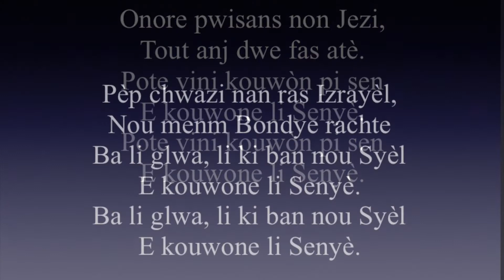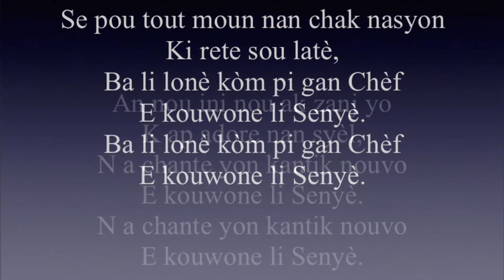Onore Pwisans Non Jezi - 70 Chant D'Espérance CEC, Page 141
Onore pwisans non Jezi,
Tout anj dwe fas atè.
Pote vini kouwòn pi sen
E kouwone li Senyè.

Pèp chwazi nan ras Izrayèl,
Nou menm Bondye rachte
Ba li glwa, li ki ban nou Syèl

Se pou tout moun nan chak nasyon
Ki rete sou latè,
Ba li lonè kòm pi gan Chèf

An nou ini nou ak zanj yo
K ap adore nan syèl,
N a chante yon kantik nouvo

Mèsi nou tout pou fidbak la. Chante a bon pou fè lwanj. Mwen espere ke ou tout renmen li.

Epitou, abònman sou paj sa!

Mèsi! Bondye beni nou tout!

Chosen people of Israel,
We are redeemed by God
Give Him glory, He who gives us Heaven
And crown Him Lord of all!

Let everyone in every nation
The rest of the world,
Give Him honor as Chief Glove

Let us unite with the angels
Worshiping in Heaven,
Let's sing a new hymn

Thank You all for the feedback. The song is great for going into prayer. I hope that you all enjoy.

If you like this video, you can also check out this video as well: